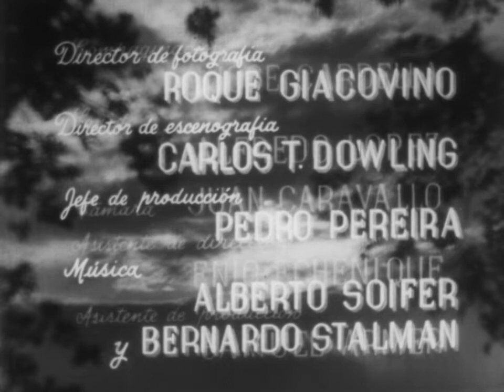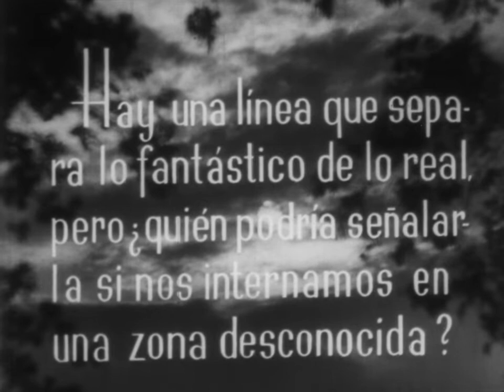El regreso (1950) - Filmoteca, temas de cine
El regreso (1950), de Leopoldo Torres Ríos.

Con Guillermo Battaglia, Santiago Gómez Cou, Ilde Pirovano y María Concepción César.